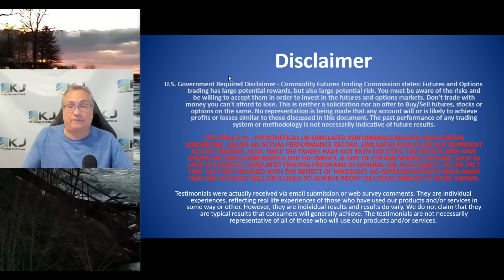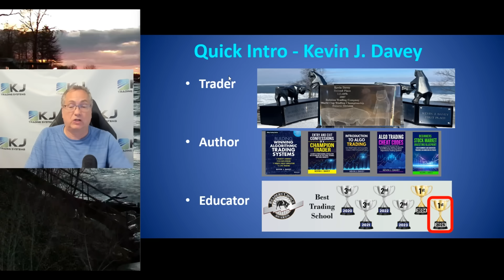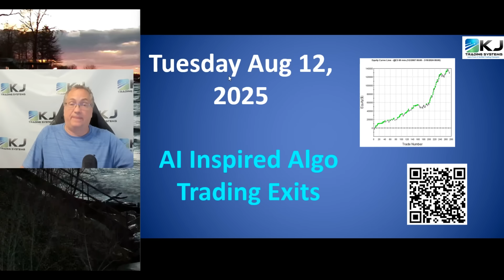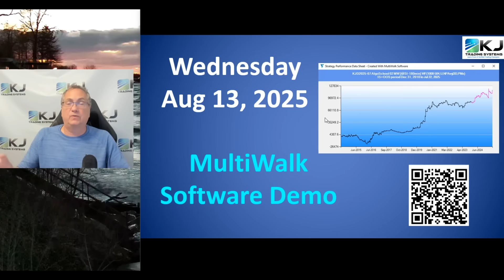Algo Trading - Free Summer School - Aug 11-13, 2025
👇 Learn Algorithm trading from the best & find FREE algo trading strategies